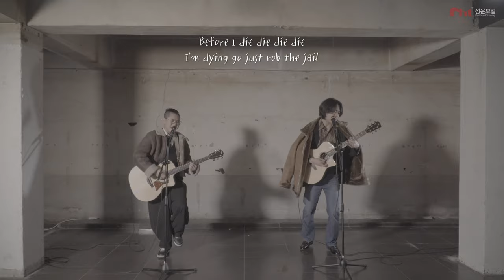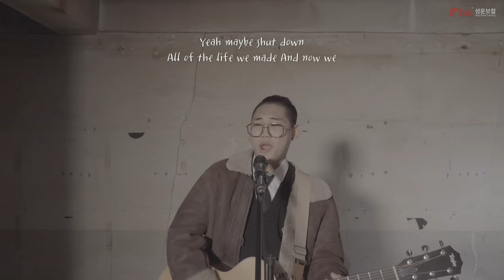[SBS M 더 아이돌 밴드 출연]가죽자켓 -혁오 | Cover by.배평화 ,오석환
안녕하세요 성운보컬입니다!

정말 독특하고 개성있고 멋진🔥
성운보컬의 아이돌 '네뷸라'가
혁오 - 가죽자켓 커버영상으로 다시 찾아왔습니다!

이번 프로젝트의 주인공은
싱어송라이터 배평화, 오석환 군으로
멋진 무대를 준비했다고 하는데요!

직접 편곡한 HYUKOH(혁오) - Leather Jacket 가죽자켓 커버
같이 감상해보실까요?!

✔커버곡(Cover Song)
💿 HYUKOH(혁오) - Leather Jacket 가죽자켓  💿

✔Direct by
권시훈T,이희웅T

🌐우리는
교육의 끝에서,
데뷔의 시작을 함께합니다.
필드에서 이뤄지는 다양한 경험을 함께하고.
각자가 가진 고유의 아티스트 컬러를 발견합니다.